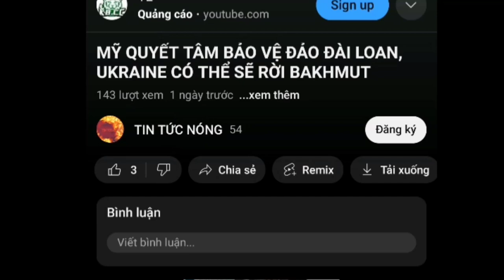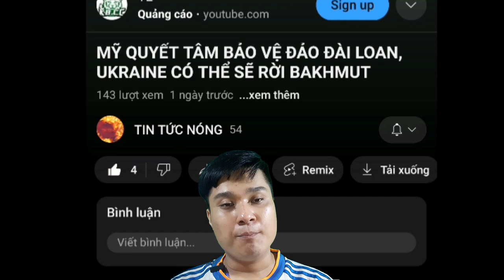Hành Trình Sống Sót Của Các Em Nhỏ Trong Vụ Rơi Máy May Ở Rừng Amazon. NATO Diễn Tập Không Quân Lớn.